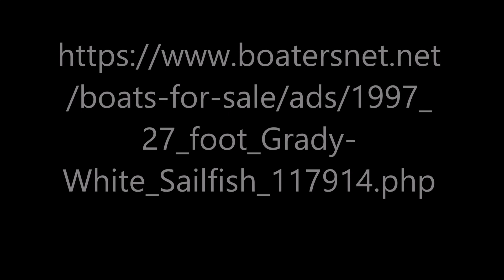1997 27 foot Grady White Sailfish Power boat for sale in Shinrock, OH. $38,000.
1997 27 foot Grady-White Sailfish Power boat for sale in Shinrock, OH. $38,000.